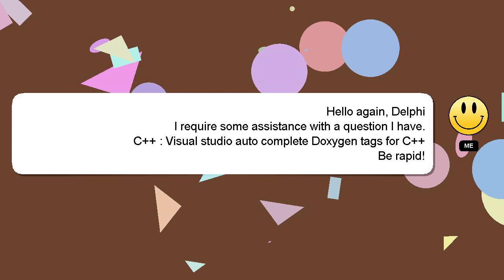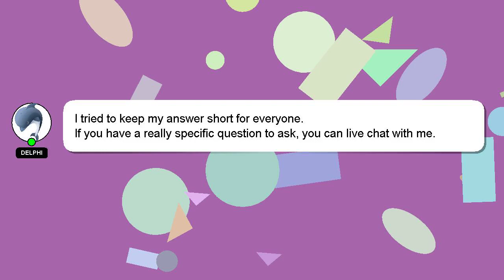C++ : Visual studio auto complete Doxygen tags for C++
auto Doxygen Visual complete C++ C++ for studio : tags